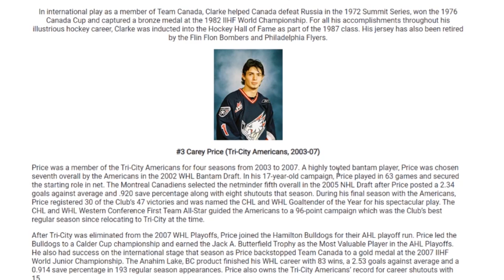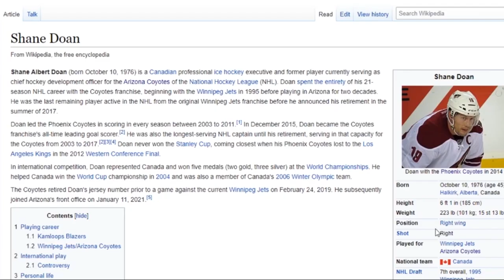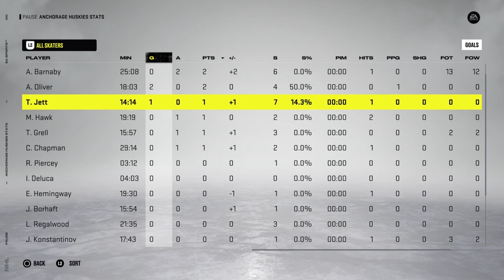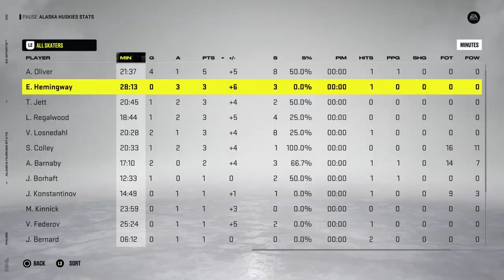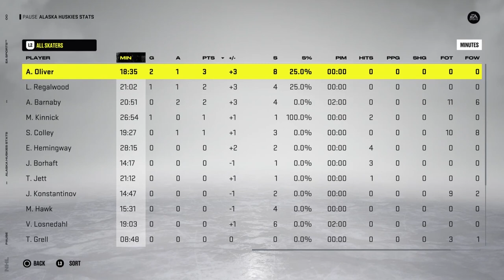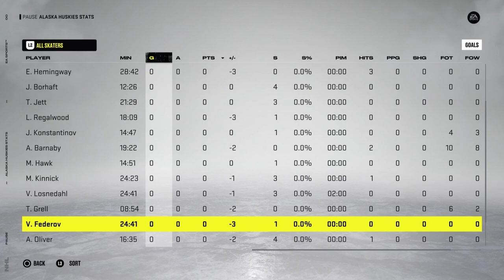Huskies Prepare for NHL Action! Are We Ready? | Alaska Huskies Franchise | NHL 22 Franchise Mode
Welcome to the Alaska Huskies Franchise in NHL 22. In this series, we have relocated the Arizona Coyotes and created a new home for an organization in disarray. Former (fictional) NHL Legend Peter Vaskie, has partnered with former teammates from many years ago to buy the Coyotes with eyes set on winning Stanley Cup Championships for many years to come.

The pathway won't be easy for the legendary trio as the NHL has agreed on admitting the Huskies to move from Arizona on one condition; no expansion draft. The Huskies must now scratch and claw their way in the final months to fill an NHL roster in order to compete at the highest level of the game.

Can Peter Vaskie construct a roster good enough, competent enough, to compete in Year 1 and the years to follow?

Welcome to the Alaska Huskies Franchise in NHL 22.